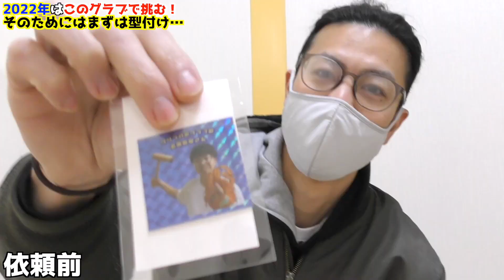2022年使用するグラブはZETTに決定‼︎しかし、ある問題が…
草野球わんチャンネルは今から野球を始める子ども、大人の方に少しでも野球に〝興味〟〝楽しさ〟が伝える動画を配信中✨

🔶こんな動画を配信中🔶

✔️SNSで話題！！唯一無二の究極のキャッチャーミット！！要ミットを全国出場経験キャッチャーTURUくんと徹底レビュー！

✔️【要ミット】購入して約2ヶ月…実戦で初使用。良かった点、気になる点をレビューします！

✔️キャッチャーミットで捕手のスタイルが変わる！？Achuさんの感覚にウエキ驚愕！！

✔️【悩んでいる方必見】ナイキオーダースパイクがオシャレすぎた♪〝重さ〟〝シミュレーションとの色の違い〟を徹底解説！

✔️【初心者守備講座】外野フライの捕球のコツ！〜初心者でもレギュラーになろう！〜

✔️初心者の外野用グローブを掴み捕りに型付け。野球歴20年のわんチャンの技術を公開！！

✔️４スタンス理論のタイプチェック方法を紹介！わんチャンはイチロータイプと判明！？